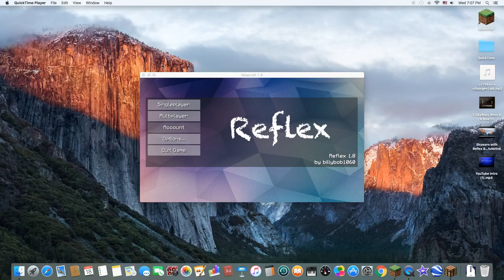Single Player Survival #1 Lets Mine!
The Texture pack is called Faithful 64 by 64